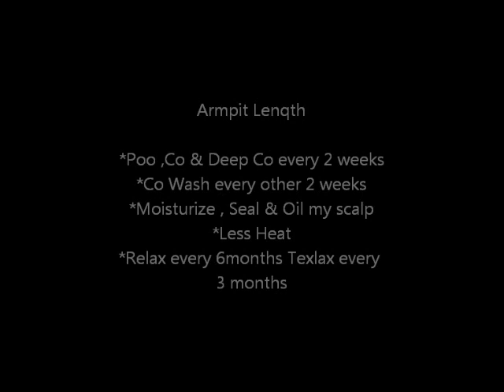2012 Hair Goal & Rant